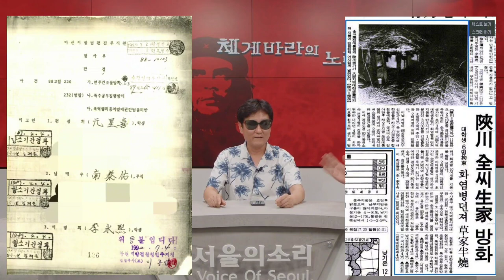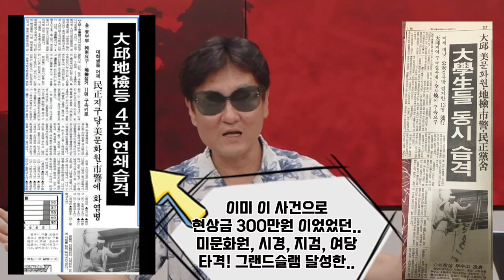[체게바라의 노래] 제7화 "주술 정권 하에서 신당?"